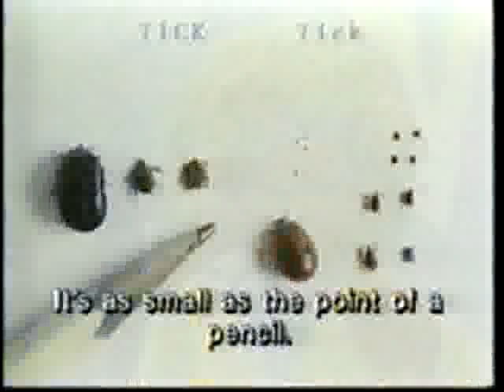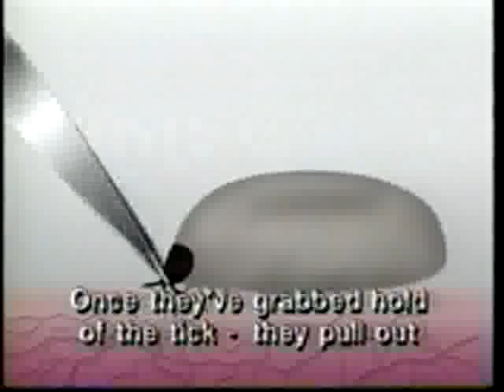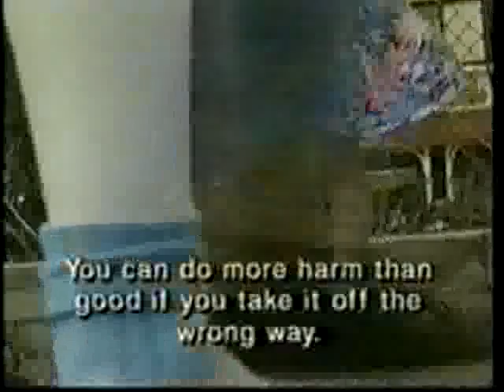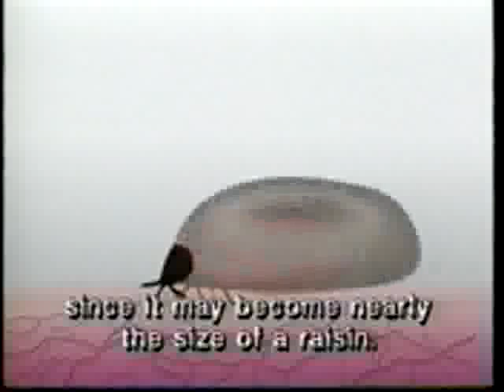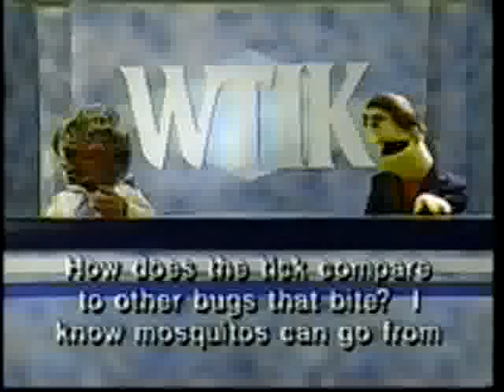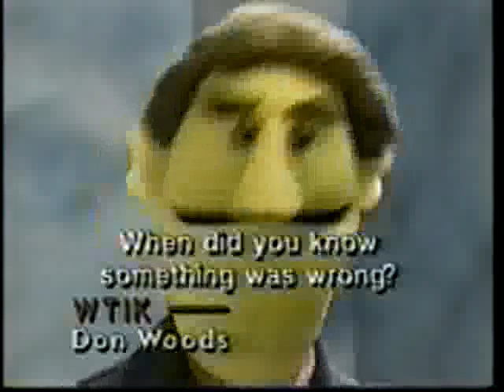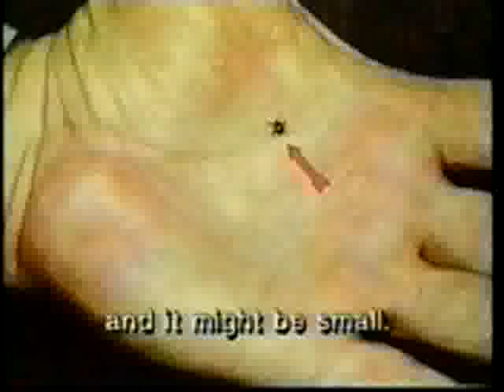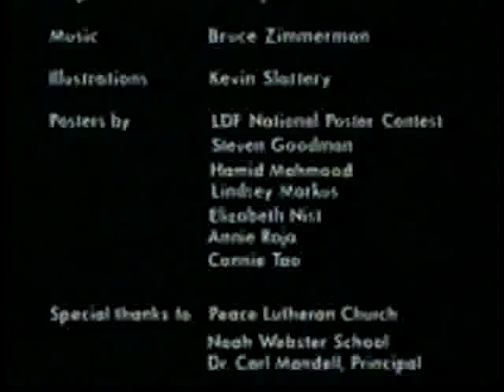Sesame Street Presents Lyme Disease Information to Kids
The Lyme Disease Foundation 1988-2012 Sponsored a 4 part series of educational videos each part aprox. 16 min in length. to download a portion of the series.

The Lyme Disease Foundation no longer operates but the website remains with lots of very helpful information. Many of the media links no longer work.